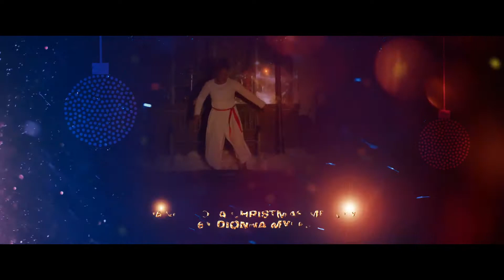Christmas Encounter 2021 Recap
✨ Christmas Encounter 2021 ✨

Last night we had standing room only as we celebrated the real reason for the season 🙌

The night was all about encountering Jesus during the Christmas season. With powerful worship, dramas, dance and communion, we had over 20 people say yes to following Jesus.

Thank you to all our connectors, the media team, worship team, our worship pastor, Josh Lancaster, and everyone who worked tirelessly to make this night one to remember!